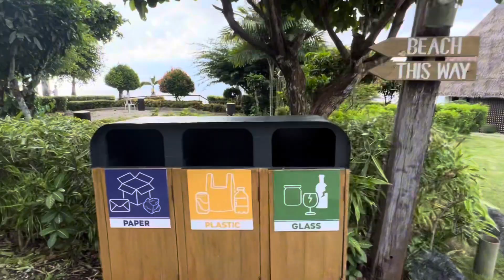MITHI RESORT AND SPA ( BOHOL PHILIPPINES 🇵🇭 )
Hi guy’s ayan po ng dahil wedding anniversary namin ng asawa ko in July 21  2023 napa date tuloy kame sa mithi just only for 1 day makapag relax manlang na kame lang dalawa,so watch nyo nalang ang vidéo guy’s maganda sya at makaka pag relax ka sa ganda ng view..